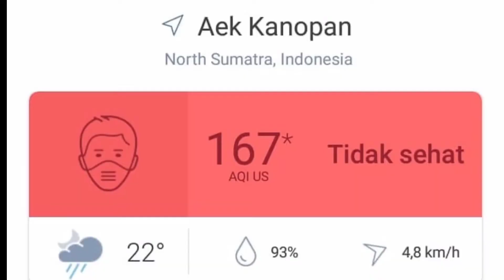Waspada.!!Aek kanopan Tercemar Asap Kiriman dari Kota Pekanbaru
Selama 3 hari ini kota Aek kanopan dipenuhi Kabut Asap,kabut asap ini kiriman dari kota Pekanbaru yang disebabkan oleh kebakaran Hutan
D infokan kepada seluruh Masyarakat Labura bahwa kondisi Udara di Kanopan Sudah masuk pada Zona Tidak Sehat ,diharapkan kepada Warga untuk Mengenakan Masker
Semoga saja musibah ini segera terselesaikan